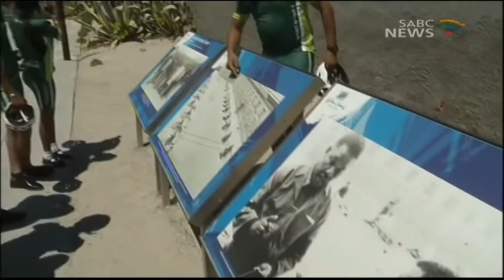Sports Trust Schools Development Cycling programme celebrates 12 years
The Sports Trust Schools Development Cycling programme celebrated 12 years of its existence on Robben Island this week.
138 development cyclists from 12 Western Cape Schools made the trip to the Island where there was a ceremonial handover of bicycles.
90 of the cyclists will be competing in the Cape Town Cycle Tour later this year.